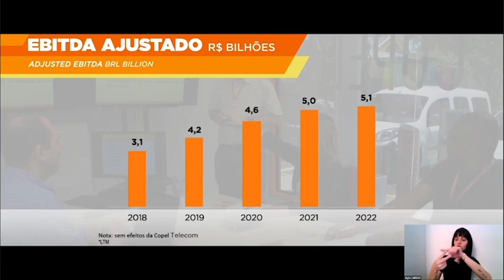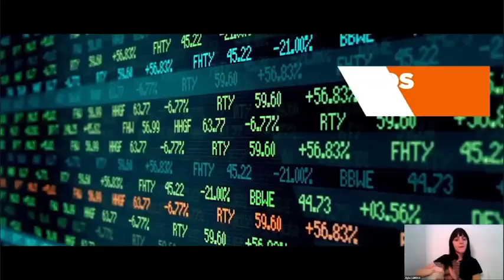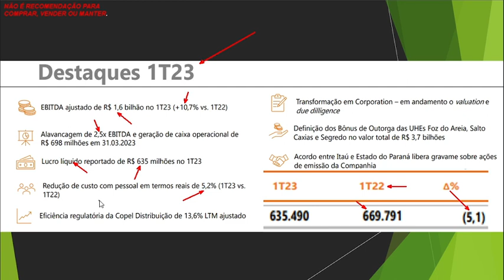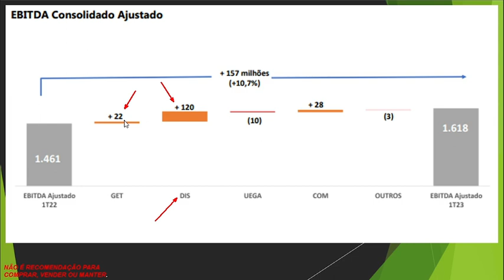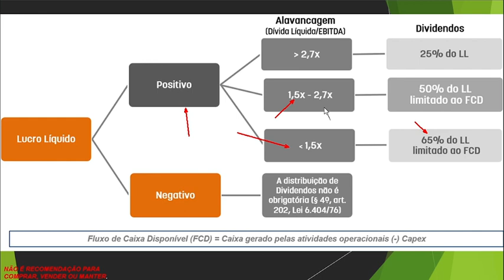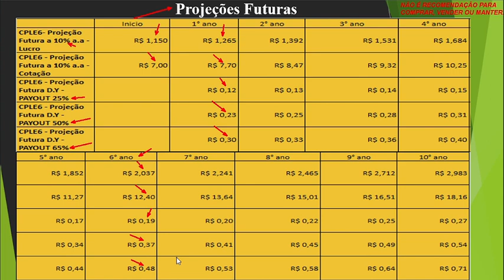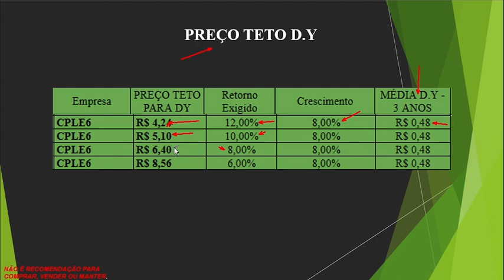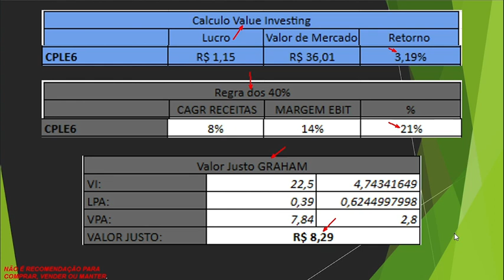COPEL - CPLE3 / CPLE6 - ESTÁ CARA? AGORA VALE A PENA? VAI ENTREGAR MAIORES LUCROS E DIVIDENDOS?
A COPEL – Companhia Paranaense de Energia é uma empresa responsável por gerar, transmitir, distribuir e comercializar energia, além de atualmente estar em processo de privatização, que irá gerar alta eficiência e trazer melhor lucratividade a empresa.

Como resultado de mais de 65 anos de experiência, a companhia atende diretamente a 4,7 milhões de unidades consumidoras em 395 municípios e mais de 1100 localidades (distritos, vilas, povoados, etc).

Além disso, a empresa possui 46 usinas próprias, opera 1 usina hidrelétrica em regime de cotas e tem participação em outros 11 empreendimentos de geração de energia.

Ainda, a Copel também conta com 1 parque eólico. Para transmitir e distribuir a energia gerada, a empresa conta com 6.850 km de linhas de transmissão e 200.263 km de linhas de distribuição. A empresa também possui mais de 7 mil colaboradores.

Em 2019, lança o programa Paraná Trifásico, com objetivo de, em seis anos, revolucionar a qualidade de fornecimento de energia nas áreas rurais do Estado.

PONTOS RELEVANTES
*Atua nos três segmentos do setor: gera, transmite e distribui;
*Exposição diversificada mitiga alguns riscos;
*Uma das maiores elétricas do País;
*Presente em várias regiões do País.

(00:00) - Abertura
(00:20) - Apresentação da Copel
(02:53) - Destaques 1T23
(05:21) - Política de Dividendos
(06:18) - Projeções Futuras / Preço Teto / Preço Justo

"Futuro Rico” você está pronto para uma mudança de mentalidade em relação ao dinheiro, onde as pessoas entendem a importância de criar e manter um plano financeiro para alcançar seus objetivos de longo prazo?

Vou apresentar para vocês toda semana, análises, opiniões sobre empresas e resultados.

⚠ Atenção
Objetivo: Compartilhar minha Opinião sobre Ações da Bolsa de Valores por estudo próprio e não indicação de compra.